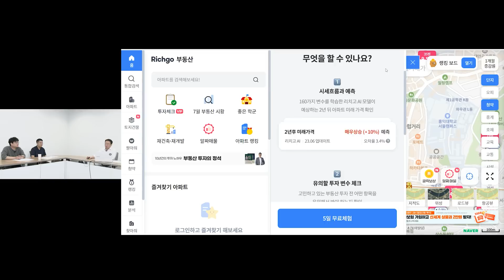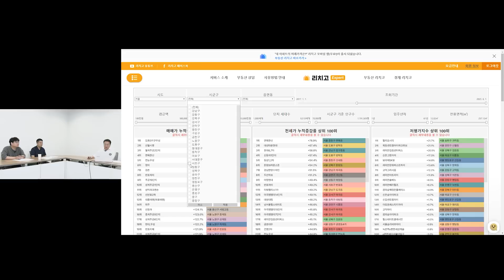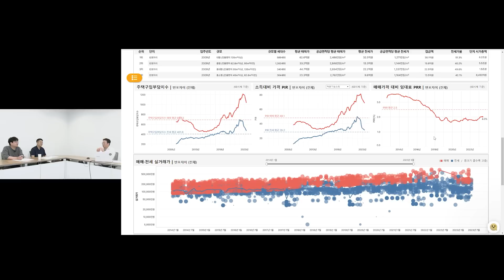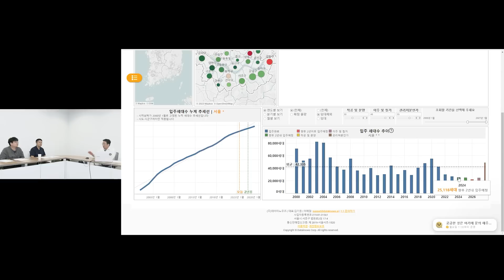부동산 부자가 될 기회, 곧 옵니다! 지금부터 현금을 확보하세요 (김기원 대표 / 3부)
📌 김기원 대표님의 유튜브와 강의를 소개합니다 :)